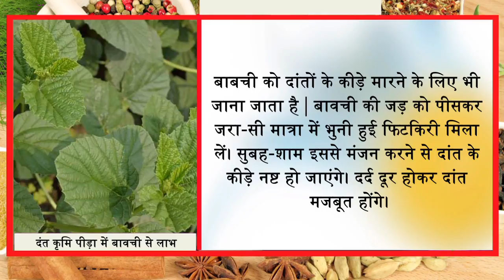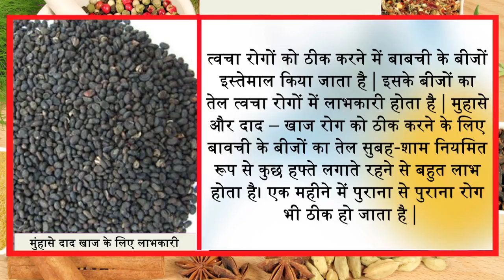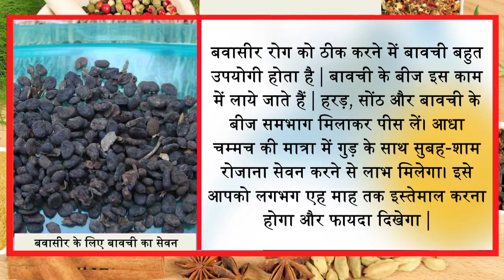ये काले दाने सफेद दाग, दाद,खाज, खुजली, एक्जिमा,सोरायसिस, पिंपल, को झटके में दूर कर देंगे